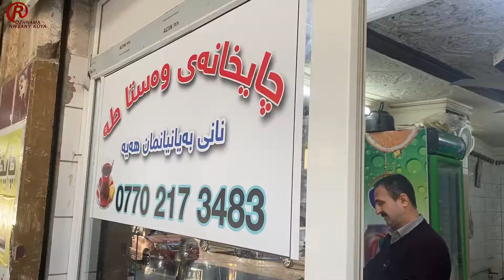koya chaxanae hunarmand taha